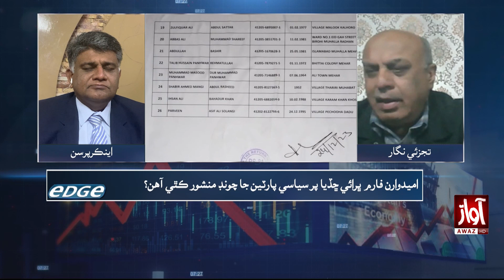Political Party Manifesto In Election ? l Election 2024 l Naseer Memon Analysis l The Edge l Awaz TV